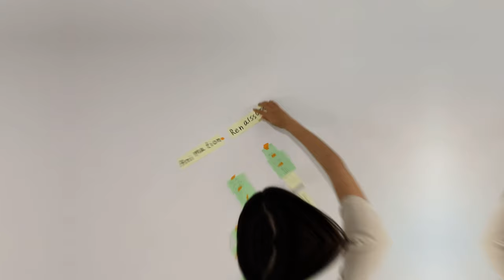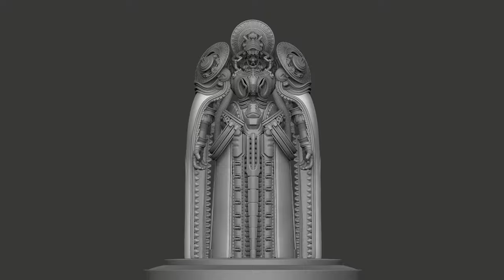ANIMATION RENAISSANCE ShowReel 2021